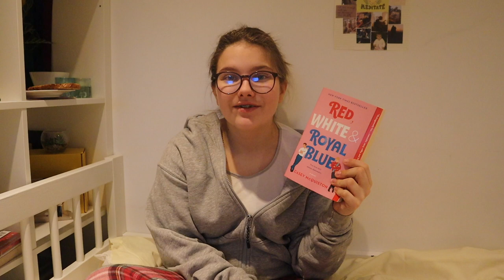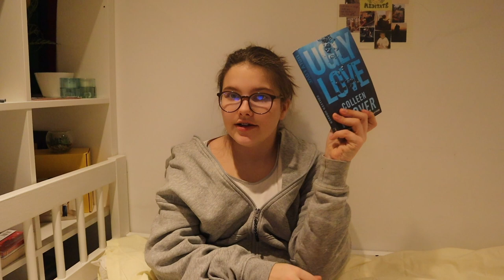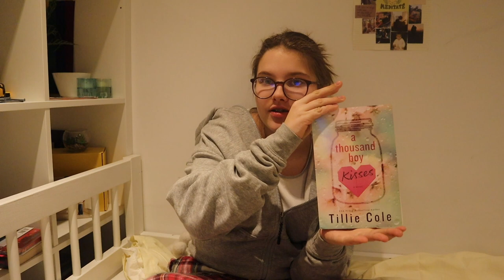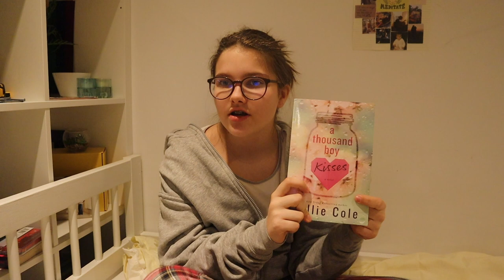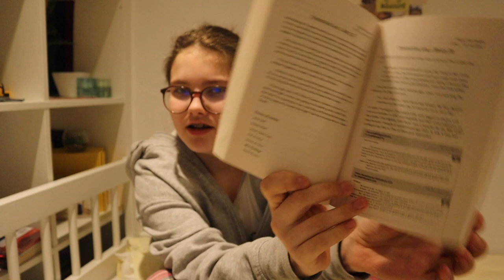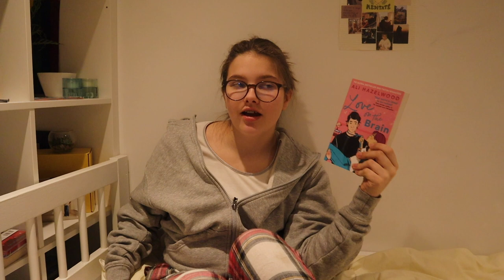BOOKS I WANT TO READ IN 2023🫶📚 (my 2023 TBR)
Hi, welcome to my first ever book video❤️ I love to read but I am a slow reader so it was hard for me to get into reading for real. My favorite booktubers are @SaraCarrolli , @whatsdesreading , @JustAli and@haleyphamvlogs 🫶 In this video I am talking about what books I am most exited to get to in 2023📚 I hope you like this video, I am actually really proud of it! Happy new year, may 2023 bring you all the happiness and joy in the world💕 aesthetic books book booktube #2023